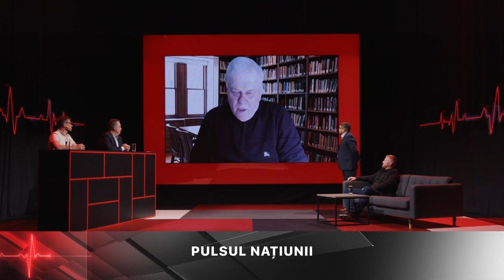Stanislav Pavlovschi: Asistăm la sugrumarea poporului